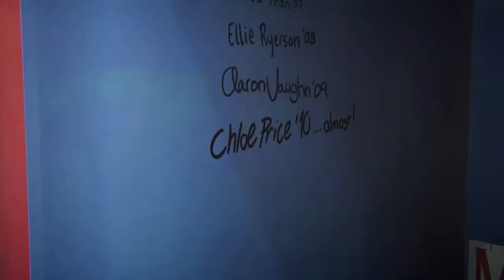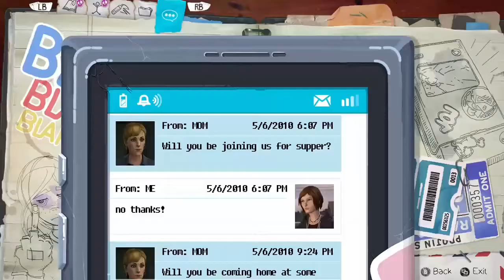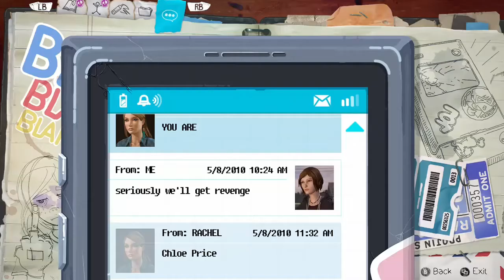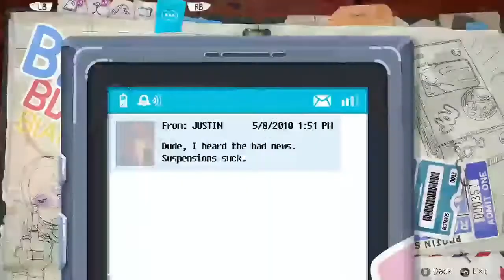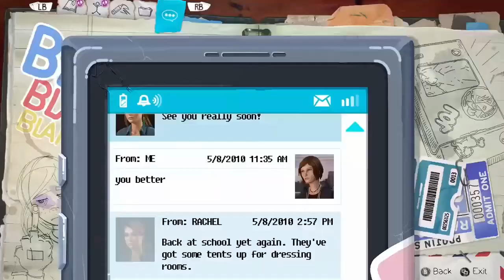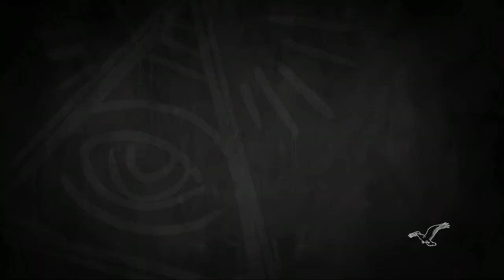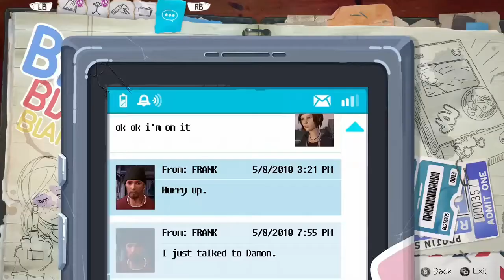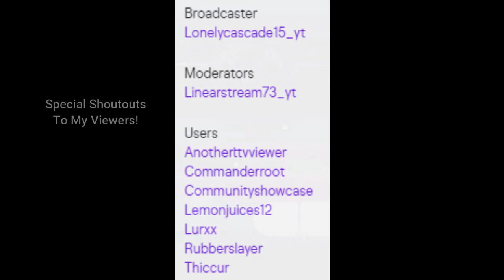Life Is Strange: Before The Storm - Starring In The School Play #4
Welcome back everyone to Life is Strange: Before The Storm. One of my most favorite episodes. We hope you all enjoy! Come join us on Twitch, we stream live everyday!